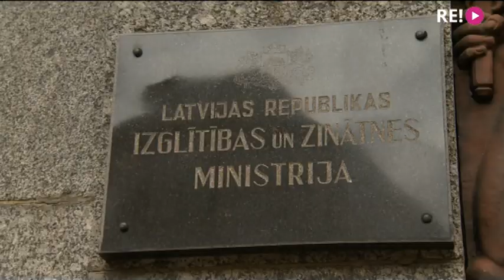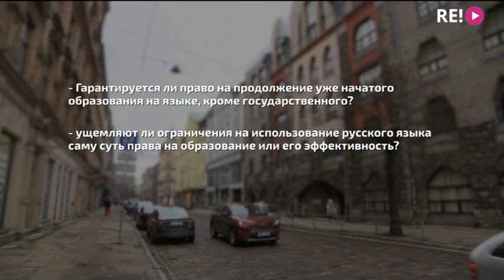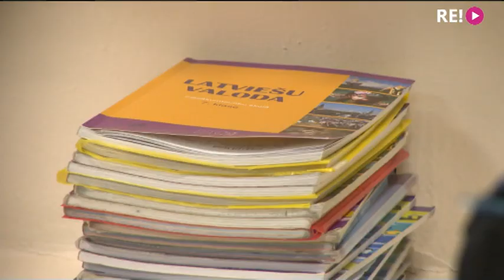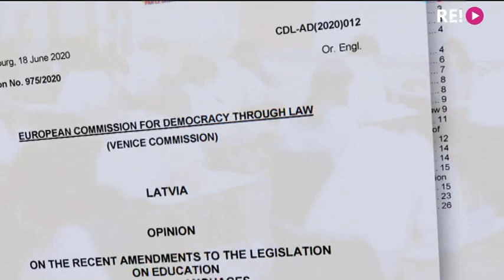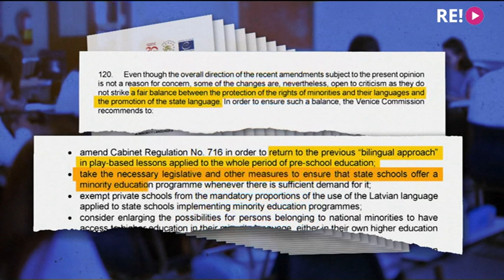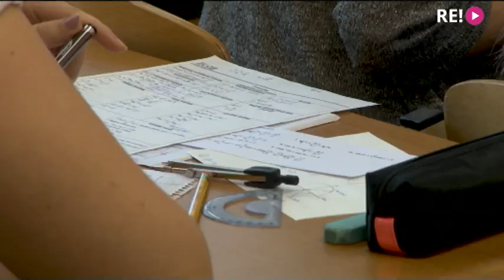Реформу Шадурскиса будут судить